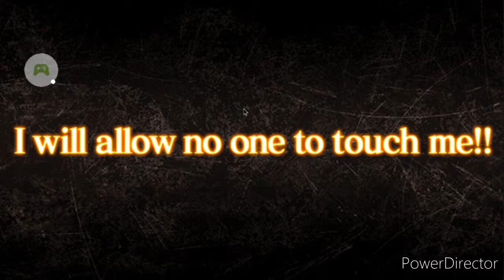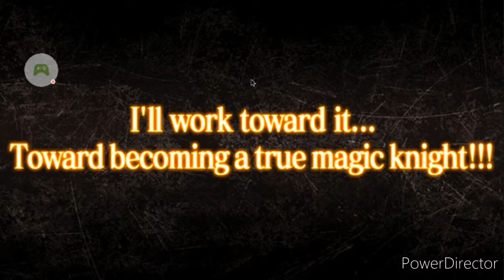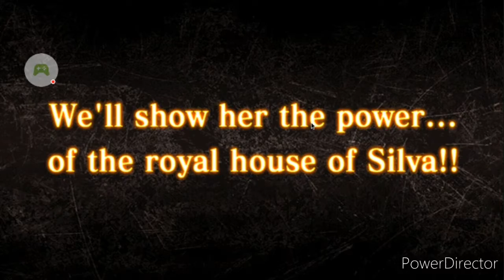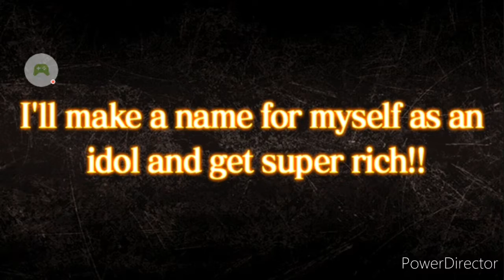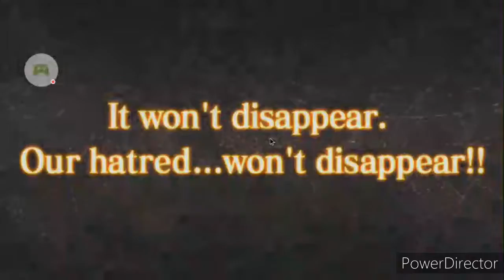99X Summons Free!!!